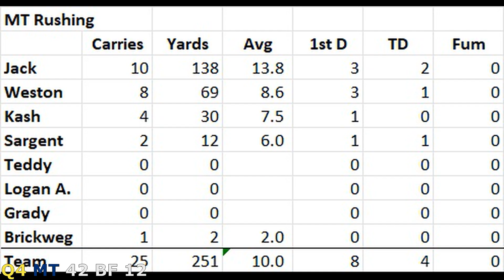20230930 MT71 v BF74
7th Grade Predators vs Broomfield 74